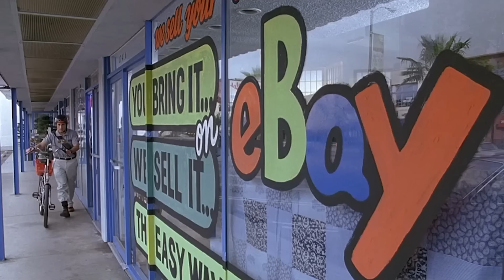Speed Dating Disaster | The 40-Year-Old Virgin (2005) | Big Screen Laughs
Andy's (Steve Carell) friends take him speed dating but but David (Paul Rudd) is more obsessed with getting his ex Amy (Mindy Kaling) back than helping his friend through his disaster dates.

The 40-Year-Old Virgin (2005): Andy Stitzer (Steve Carell) has gone 40 years without "doing it." Now his pals are making it their mission to help him score... fast! Can he survive their hilariously bad advice? Will he land in the arms of the way-too-experienced or the way-too-drunk? Or can he find true love where he least expects - from a gorgeous grandmother (Catherine Keener)? When it comes to sex, there's only one sure thing - The 40-Year-Old Virgin.